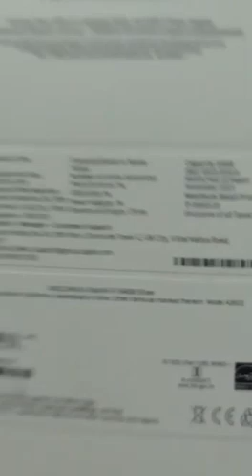I Got i-pad 9 generation 64 GB on Amazon offer , Amazon sale , student apple offer